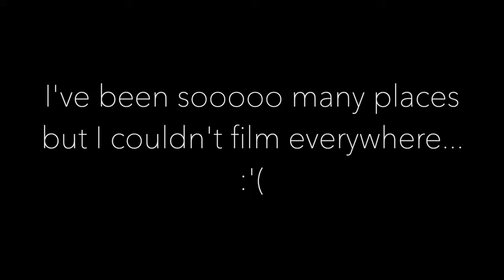AUS Vlog / Sydney Trip(시드니 여행)/ 일상 기록하기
Sydney Trip!